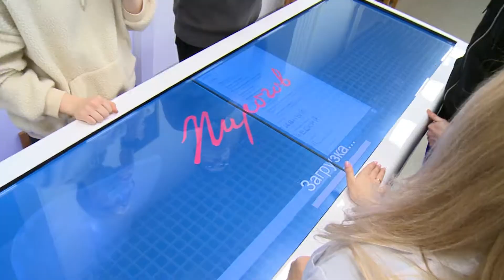Биология (Дом научной коллаборации имени Ломоносова)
Центры «Дом научной коллаборации» — это центры, создаваемые на базе вузов: они предоставляют школьникам возможность получить опыт работы над научными задачами вместе с настоящими учеными и внести собственный вклад в проводимые исследования.

Курс биологии для учеников ДНК - это не страницы школьного учебника, стенды и плакаты, презентации на компьютере, а реальная возможность изучать “жизнь”  под профессиональными микроскопами, препарировать, решать генетические задачки на биоматериале.